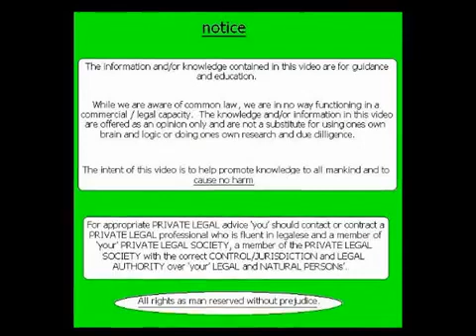(22) New Zealand Police - 26 July 2014 - 22nd Revenue Collection Attempt